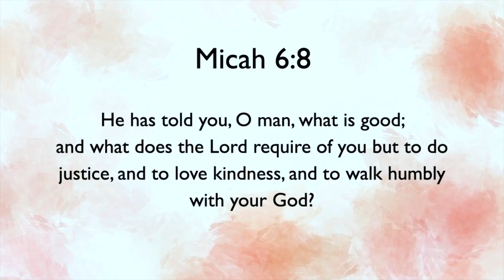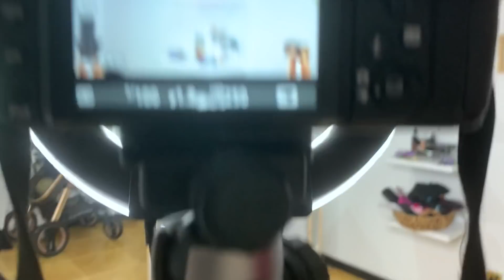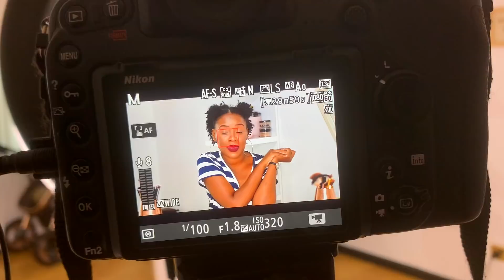A Random Day in My Life || Ft Mwaji Kay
Vlogged an eventful day with Mwaji and I. Do a little life with us from car rides, an accident, conversations, video shooting and some behind the scenes. Happy watching!

Intro background music: DJ Drill